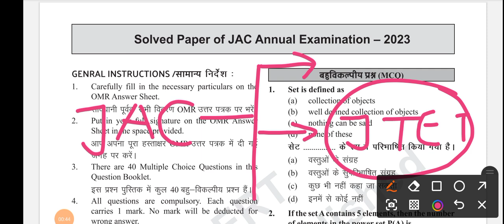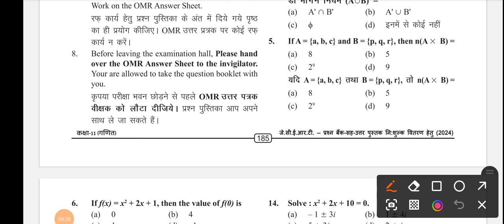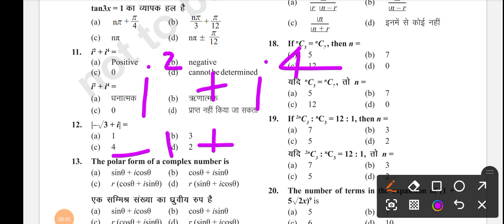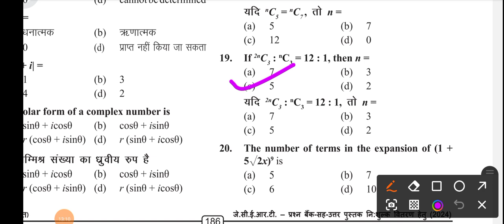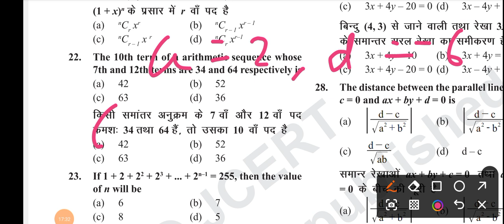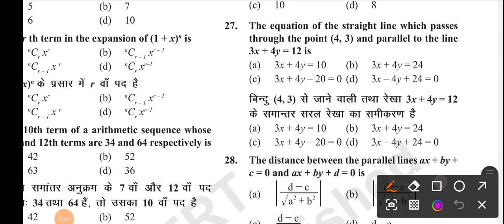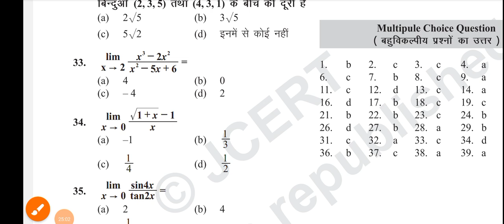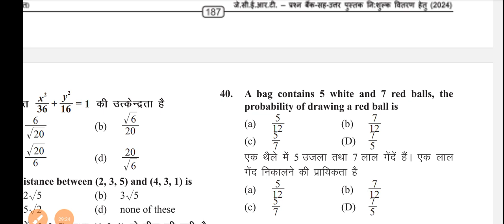JHARKHAND-TET 2024 & CLASS 11th JHARKHAND ACADEMIC COUNCIL MATHEMATICS PREVIOUS YEAR QUESTION 2023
Jharkhand Teacher Eligibility Test 2020 class 6 to 8 Jharkhand TET syllabus and concept of mathematics regarding to 6 to 8 mathematics classes and 6288 syllabus
Jharkhand academic Council class 11th semester 1 previous year questions
Mathematics Jh TETJharkhand academic Council previous year questions
Jharkhand shikshak patrata Pariksha Jharkhand academic Council previous year all questions Mathematics Class 11 12th all questions with concepts